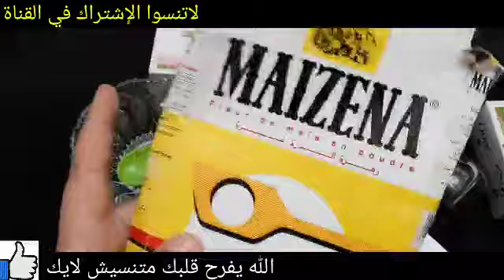ضع كوكا كولا على الصابون وستندهش من النتيجة! ان لم تصدق جرب بنفسك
حتى لو عمرك 60سنة ضعيها على التجاعيد وستختفى فوراسيجعل وجهك ابيض مشدودكأنك قشور الرمان والنشا/ سيجعلك بنت 16 سنة مهما كان عمرك فوق ال40بشرة بيضاء بدون هالات سوداء وبدون تجاعيد زيت من عند العطار يغسل البشرة بجنون ويجعل الوجه مرآة صافية تبييض البشرة في الحين عشبة من عند العطار تغسل البشرة بجنون وتجعل الوجه مرآة صافية تبييض البشرة في الحين القهوة اقوى من البوتوكس تزيل التجاعيد وتشد الوجه وتحت العين والرقبة🌿 تبيض وتزيل الجلد الاسمر بفاعلية الليمون والصابون قبل النوم/وجننى زوجك بمنطقة حساسة ناصعة البياض ووجه ابيض كالقمر وجسم ابيض كالحليب ضع زيت الزيتون على الشبة لن تصدق النتائج مدهشة أقسم بالله ندمت إني ما عرفتها من زمان جربيها بنفسك ضع صابونة دوف على قشور الرمان/ لن تصدق النتائج مدهشةأقسم بالله ندمت إني ما عرفتهامن زمان جربيهابنفسك أنا مسؤولة عن كلامى, شابة ضع زيت الزيتون على الشبة لن تصدق النتائج مدهشة أقسم بالله ندمت إني ما عرفتها من زمان جربيها بنفسك على ضمانتي! بذور سحرية ! مضادة للشيخوخة تحت العين لإزالة التجاعيد حول العين ترهل الجفون والهالات اخلطي القرنفل مع النشا لتبدين أصغر من سنك ب10 سنوات! بوتوكس طبيعي! بالقرنفل اخلطي القرنفل مع الماء لتبدين أصغر من سنك ب10 سنوات! بوتوكس طبيعي! بالقرنفل القهوة وزيت الزيتون / كنز رباني عظيم من اول استعمال تزيل سواد 20 سنة تبيض الجسم البشرة تجعلها كازجاج دهنة واحدة منه قبل النوم تنفخ الخدود وتملئ التجاعيد ‚تشدالوجه تزيل الهالات تبييض البشرة من اول مرة تببيض للأبد الملح وزيت جونسون كنز ربانى عظيم يزيل سواد 20 سنة تبيض الجسم البشرة تجعلها كازجاج القهوة وكريم نيفيا/ كنز رباني عظيم من اول استعمال تزيل سواد 20 سنة تبيض الجسم البشرة تجعلها كازجاج سبحان الله! بذور عجيبة تبيض البشرة وتقضي على التجاعيد، ستجعل بشرتك مشدودة من اول استخدام لن تحتاجي للبوتكس والفيلر الأسبرين هو الحل لجمال بشرتك قرص واحد لشد البشرة وإزالة التجاعيد،لن تحتاجى للبوتكس أو الفلير الأسبرين هو الحل،هترجعى 20سنة, تبيض كنز رباني عظيم أقسم بالله سيخلصك من تجاعيد حول العين،والجبهة والفم سيجعل بشرتك مشدودة بأقوى بوطوكس تبييض_البشرة تبييض_الجسم تبييض_اليدين تفتيح_البشرة شد_تجاعيد_الوجه توحيد_لون_البشرة التخلص_من_الكلف تبييض_المناطق_الحساسة تفتيح_المناطق_الداكنة اسحري الجميع في العيد تخلصي من تجاعيد وجهك و جبينك إجعلي بشرتك بيضاء كالقمر الجميع سيسألونك عن السر طبيب ضميره حي... أقسم بالله بدون كشف وصف أقوى كريم لعلاج الهالات السوداء مهما كان سواد حول العين! wasfa_mojaraba البشرة وصفة_مجربة قشور الموز والنشا.سيجعلك بنت 16 سنه مهما كان عمرك فوق ال40 بشرة بيضاء بدون هالات سوداء وبدون تجاعيد سر ياباني لتبيض البشره10 درجات يقضي على التجاعيد الكلف والتصبغات لبشرة بيضاء كالثلج وصافية كالزجاج احبابى متنسوش اللايك وتفعيل الجرس ليصلكم كل جديد ولايك الفيديو فضلا بحبكم كريم قنبلة ينتج الكولاجين,يقهر التجاعيد المحفورة كريم كولاجين للترطيب والتبييض لبشرة كالاطفال جسمك يصبح ابيض ناعم مثل الثلج بالقهوة تبييض قوي للجسم تفتيح جسم العروسة5دراجات ساجربها أمامكم كريم قنبلة ينتج الكولاجين,يقهر التجاعيد المحفورة كريم كولاجين للترطيب والتبييض لبشرة كالاطفال تقشير ٢٠ سنه سواد بعد ما استخدمت هذا المقشر الموجود بالبيت,سيجعل وجهك كالحليب ويزيل الشعر ويفتح تبييض البشرة كولجيت معجون الاسنان في المنزل العلاجات نصائح لايف ستايل ضعيها لوجهك 5 دقائق قبل الخروج ستحسدك صديقاتك من جمال وتبييض بشرتك تفتيح دائم مدى الحياه تبييض البشرة كولجيت معجون الاسنان في المنزل العلاجات نصائح لايف ستايلتبييض تبييض البشرة ضعيها لوجهك 5 دقائق قبل الخروج ستحسدك صديقاتك من جمال وتبييض بشرتك تفتيح دائم مدى الحياه مكون واحد من مطبخك هيبيض ايدك وينفخ صوابعك وهيخفي العروق البارزة وهيخلي كفوفك ناعمة جدا تبييض للابد مهما كانت شدة الاسمرار بها أقوي وصفة الوجه والجسم كله خلطة عجيبة لتبييض الوجه، تبييض البشرة بمعجون الاسنان, ضعيها لوجهك 5 دقائق قبل الخروج ستحسدك صديقاتك من جمال وتبييض بشرتك تفتيح دائم مدى الحياه مكون واحد من مطبخك هيبيض ايدك وينفخ صوابعك wasfa_mojaraba وصفة_مجربة البشرة علاج الكلف, كلف الوجه,علاج كلف الوجه,خلطات,تبيض الوجه,تبييض الوجه,تبييض البشرة علاج الكلف وصفات_سحرية_مع_مايا تجاعيد_الوجه شد_الوجه أفضل من البوتكس مليون مرة ولكل انواع البشرة / تخلصي من التجاعيد نهائيا ضعيه في الليل دهنة واحدة منه ستختفي السيلوليت,جلد الوزة, يشد الجلد يجعل جسمك ناعم حرير في ثلاث أيام دهنة واحدة منه قبل النوم تنفخ الخدود وتملئ التجاعيد ,تشد الوجه/مكون طبيعي من العطار تفتيح الوجه والجسم كامل في ثواني ضعيها قبل الحمام سواد السنين سيزول مجربة ومضمونة 💯 وصفة كورية تبيض الجسم بياض الثلج في ثواني تفتح البشرة ب10 درجات وتقضي على التصبغات والتجاعيد مكون جبار أقوي من البوطوكس سيخلصك من تجاعيد حول العين الفم والجبهة سيجعل بشرتك مشدودة وصافية كالزجاج تبيض البشرة الدهنية,تبيض البشرة وبالفازلين,,تبييض البشرة مثل الكوريات, تبييض البشرة بمعجون الاسنان. وصفات سحرية مع مايا البشرة الأسنان وصفات الشعر الانف اللسان البوسير العينين الكبد المعدة الحنجرة العناية تبييض كيفية تبييض الوجه والرقبة في 5 دقايق في البيت اقسم بالله تفتيح دائم ضعيه يوميا وصفة سهلة أحبابي متنسوش الاشتراك وتفعيل الجرس ليصلكم كل جديد ولاية الفيديو فضلا بحبكم في الله جسمك يصبح ابيض ناعم مثل الثلج بالقهوة تبيض قوي للجسم تفتيح جسم العروسة 5 دراجات كريم بانثينول والقهوة/ أسرع خلطة لتبييض الوجه والجسم فورى بياض ملفت ودائم حتى لو السواد فحم هتبقي قشطة مقشر القهوة لبشرة بيضاء كالزجاج صافية بدون تجاعيد صدقوني ستندهشون من النتيجة نتيجة صادمة/ مقشر القهوة لبشرة بيضاء كالزجاج صافية بدون تجاعيد صدقوني ستدهشون من النتيجة